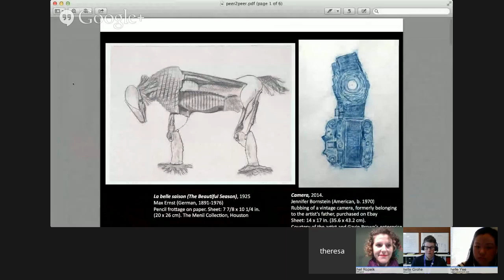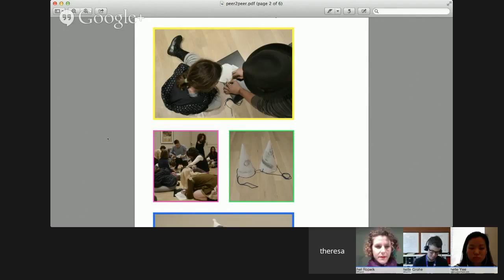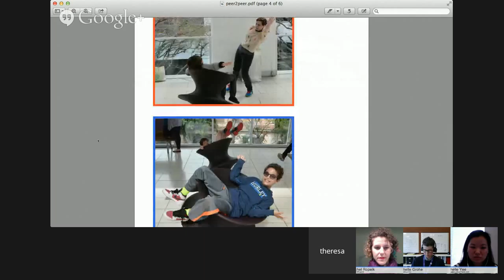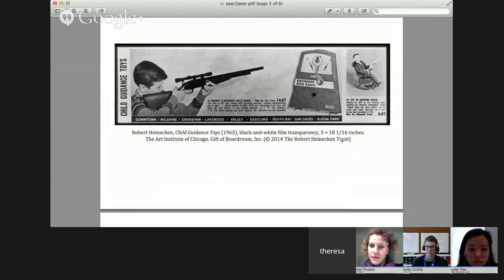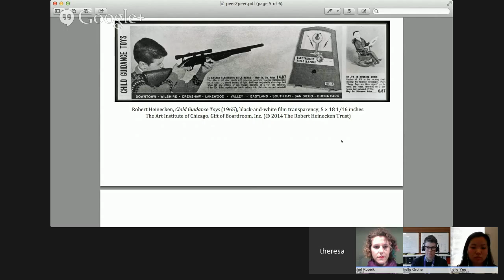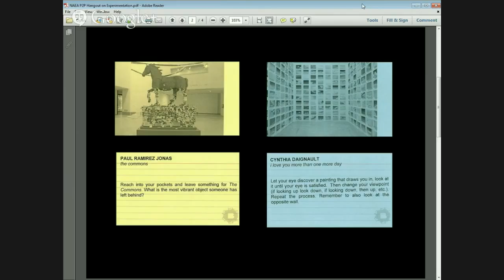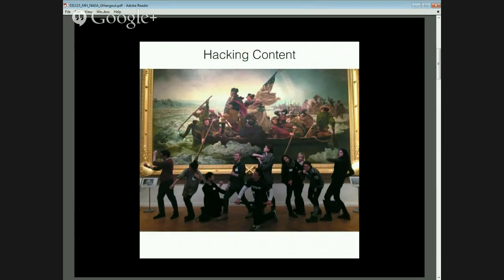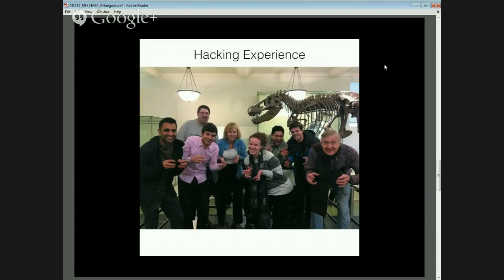Peer2Peer - Taking Risks in Gallery Teaching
Interested in shaking things up in the galleries? Discover and share ideas for offbeat programs and activities for family and teacher audiences, the general public, and fellow museum educators. Panelists will discuss examples of existing programs and how to foster experimentation at your institutions. You are invited to join in the conversation using the Hangouts Q&A feature.

Panelists include:
Rachel S Ropeik, Teacher Services Coordinator, Brooklyn Museum Theresa Sotto, Assistant Director, Academic Programs, Hammer Museum Michelle Yee, Tour Guide, Museum Hack